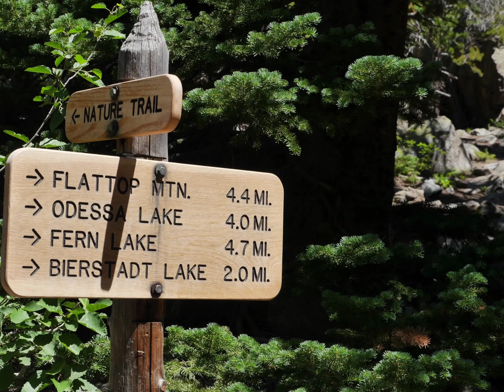Rocky Mountain National Park, Alberta falls, Bear Lake and Bierstadt Lake